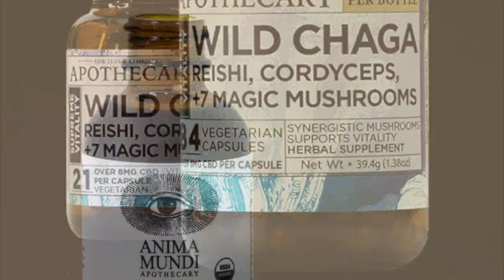Sat. Eve. Forecast 08/27/22